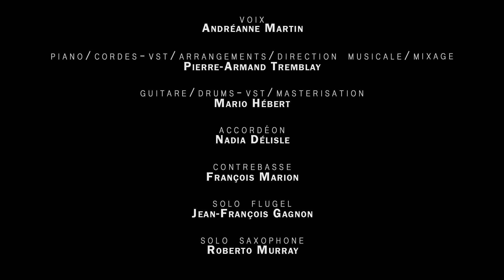L'Hymne à la Beauté du Monde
En ce temps de pandémie et au lendemain de la journée de la Terre (2020) le Cabaret Jazz Band est heureux de vous présenter l'Hymne à la Beauté du monde. Cette pièce devait être présentée le 27 mars dernier dans le cadre d'une soirée en hommage à Diane Dufresne au Cabaret Théâtre du Vieux St-Jean. Nous avons pensé vous présenter cette interprétation jazz par Andréanne Martin sur un arrangement de Pierre-Armand Tremblay directeur musical et de la programmation de cette série. Un gros merci à Nadia Délisle, Jean-François Gagnon, Mario Hébert, François Marion et Roberto Murray. Bonne écoute de